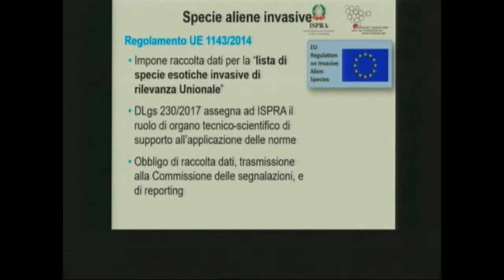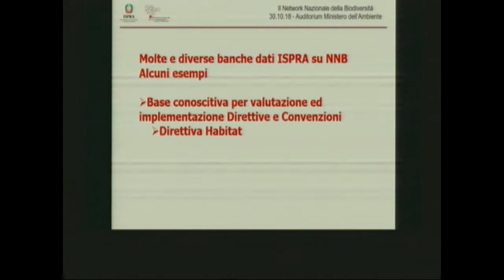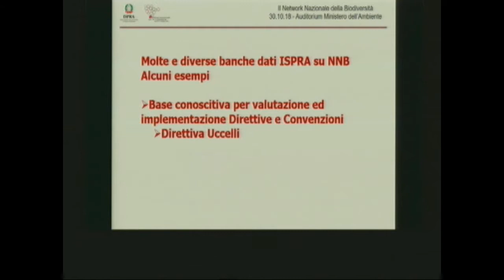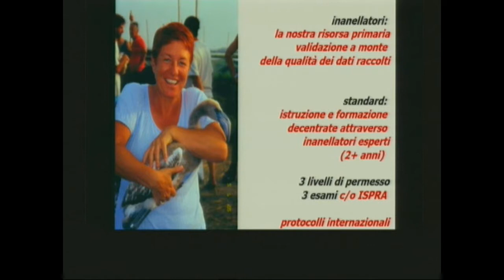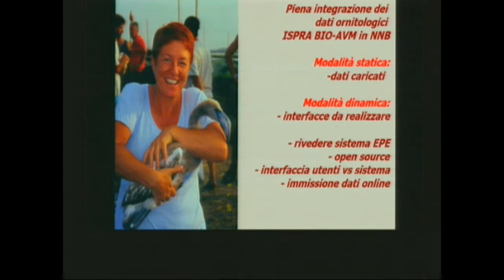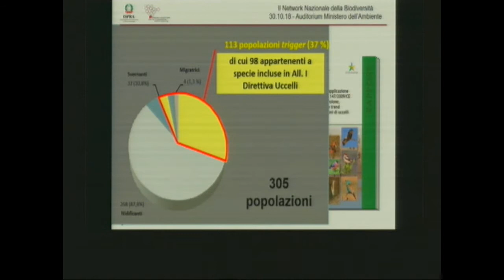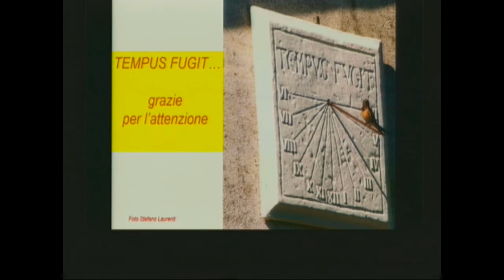Fernando Spina (ISPRA)